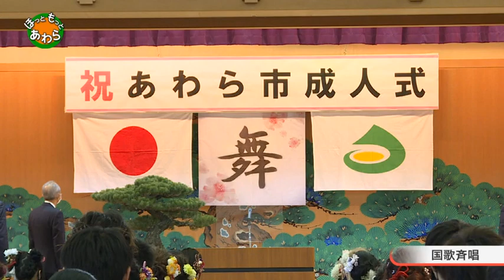「令和3年あわら市成人式」_20210110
令和3年1月10日にグランディア芳泉で開催された「令和3年あわら市成人式」の様子
芦原地区、金津地区の式典映像をそれぞれ収録しています。
0:14　芦原地区
22:16　金津地区